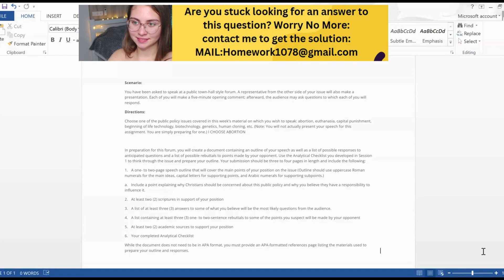You have been asked to speak at a public town-hall style forum. A representative from the other side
Choose one of the public policy issues covered in this week's material on which you wish to speak: abortion, euthanasia, capital punishment, beginning of life technology, biotechnology, genetics, human cloning, etc. (Note: You will not actually present your speech for this assignment. You are simply preparing for one.)